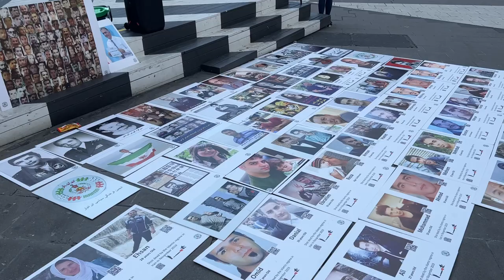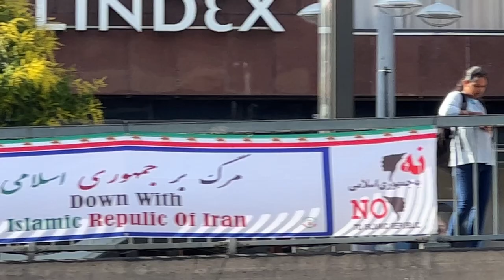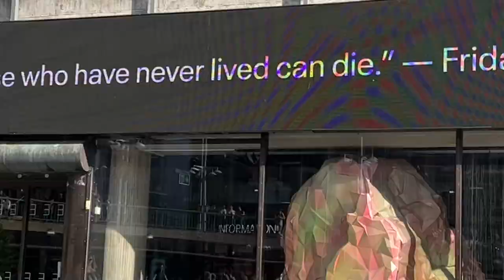Demonstration in support of Iranian in Stockholm, Sweden today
Iran Won't Send Ambassador to Sweden After Quran Burning; Islamophobic Protest Sparks Tensions
Demonstration in support of Iranian women’s rights, Stockholm/Sweden Free Iran & Shervin Hajipour...
Iranian authorities appear to be following through with threats to “deal” with celebrities publicly voicing support for the wave of anti-government protests that have swept Iran following the death of 22-year-old Mahsa Amini in the custody of morality police earlier this month.

The popular Iranian singer Shervin Hajipour had been taken into custody in Tehran in relation to a ballad he wrote in response to Amini’s death. Hajipour is among the dozens of artists, activists, and journalists who have been arrested since the protests erupted.
Lyrics English translation: For the Sake of ...
For the sake of dancing in the street
For the fear in the moment of kissing
For my sister, your sister, our sisters
For changing the eroded brains
For the shame, For the pennilessness
For the yearning for a normal life
For the sake of the poor child that searches in the garbage and their dreams
For this command economy
For this polluted air